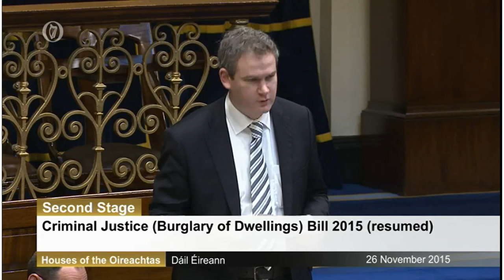Seán Kyne TD speaking on the Criminal Justice Burglary Bill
Galway West and Mayo South TD Seán Kyne speaking on the second stage of the Criminal Justice (Burglary of Dwellings) Bill 2015 which aims to tackle burglaries by introducing consecutive sentencing for repeat offenders and tougher conditions regarding access to bail.